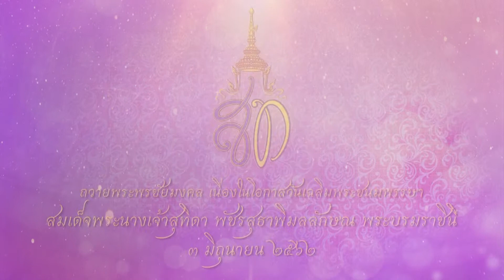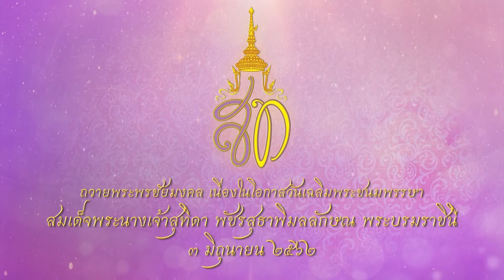ศาลเยาวชนและครอบครัวจังหวัดจันทบุรี - บันทึกเทปถวายพระพรฯ สมเด็จพระนางเจ้าสุทิดาฯลฯ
วันที่ 28 พฤษภาคม 2562 ศาลเยาวชนและครอบครัวจังหวัดจันทบุรี พร้อมด้วยข้าราชการ ร่วมบันทึกเทปโทรทัศน์ถวายพระพรชัยมงคล เนื่องในวันคล้ายวันเฉลิมพระชนมพรรษา สมเด็จพระนางเจ้าสุทิดา พัชรสุธาพิมลลักษณ พระบรมราชินี วันที่ 3 มิถุนายน 2562 ณ สถานีวิทยุโทรทัศน์แห่งประเทศไทย จังหวัดจันทบุรี